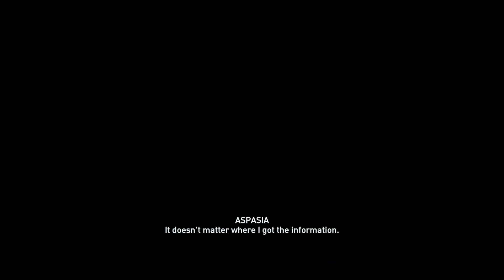[Assassin's Creed Odyssey] Catching Up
No commentary gameplay walkthrough of Assassin's Creed Odyssey on PS5.